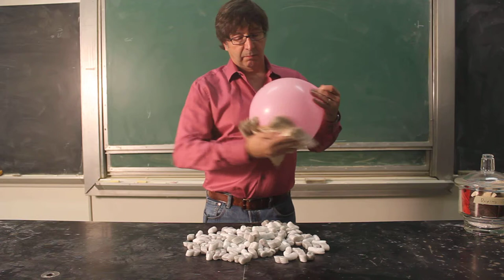Balloon Static 1